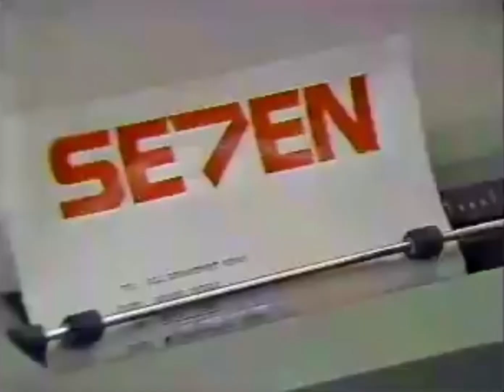New Day Dawning | Instrumental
Lyrics:

(WNEV, now WHDH)

There’s A New Day Dawning
Our Work Has Just Begun
Now Is Our Chance To Bring A Stand For You
Bringing New England’s Special Point Of View
Waiting To See What We’ve Got Planned For You
Come This Fall
We’re Working The Summer To Make Your Seven Bright
You Don’t Build A Shining New Day Overnight
The New Seven’s Just Begun